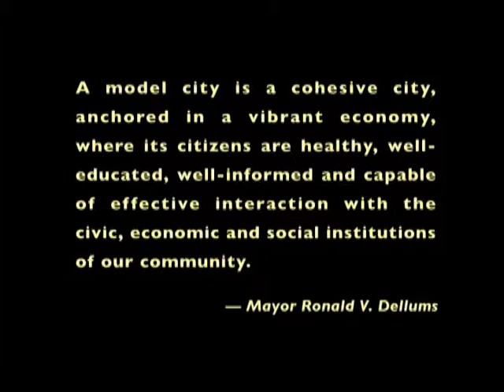Making Oakland a Model City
This video was played as an introduction to Mayor Dellums' State of the City speech. Community leaders from around the Bay Area discussed helping the City of Oakland become a Model City.